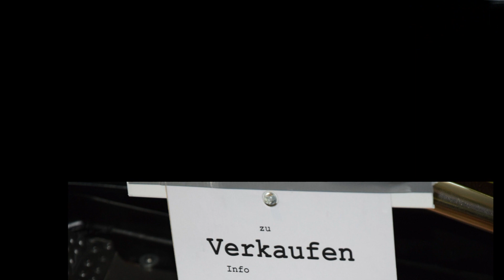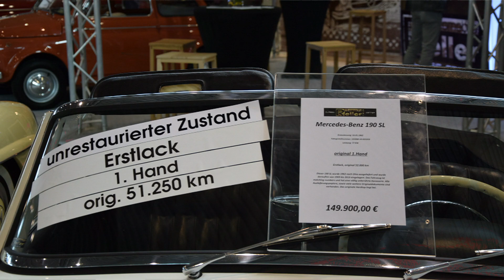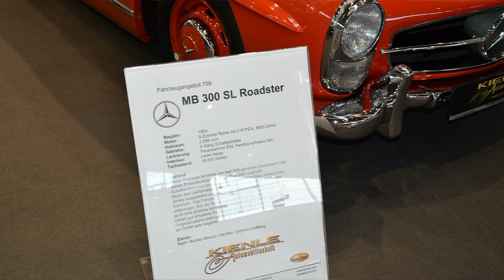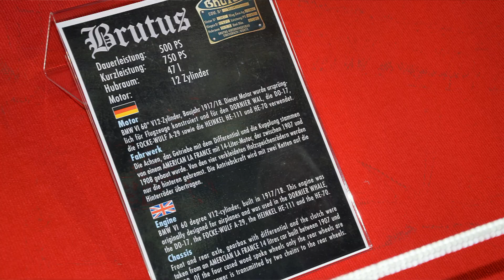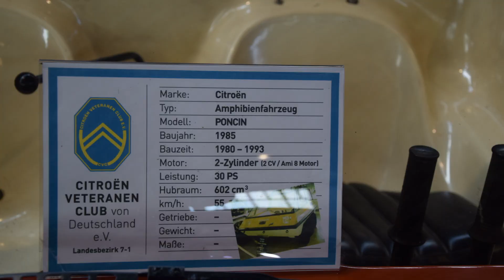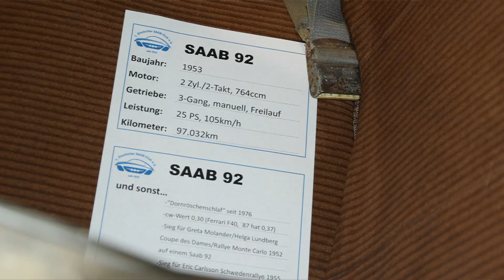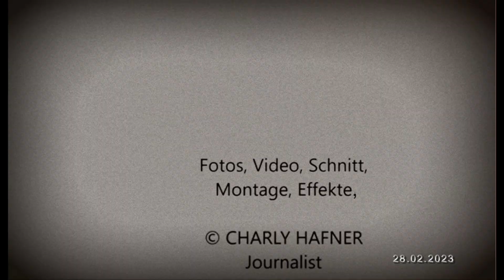Retro Classics 2023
Messe für Fahrkultur 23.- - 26. Februar 2023 Oldtimer und vieles mehr auf der Messe Stuttgart

    Journalist

Wir freuen uns über jeden Like !